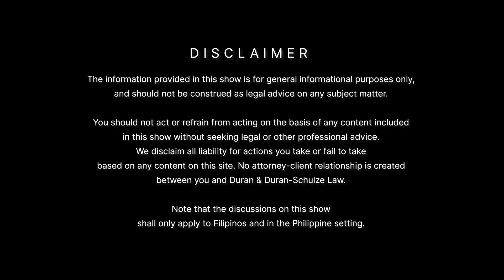Episode 25: The Anti-Violence against Women and their Children Act of 2004 (VAWC) in the Philippines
Every woman deserves to feel safe, empowered, and protected.

Dive deep into the Anti-Violence against Women and their Children Act of 2004 (VAWC) in the Philippines or  VAWC Act, understand its significance, and explore how it empowers women and protects children. Learn how you can be a part of the movement to end violence.

- timestamps -

0:00 - Intro
0:30 - Anti-Violence against Women and their Children Act of 2004 (VAWC)
0:50 - Intent of the law
1:16 - Types of abuses which are covered by VAWC
1:40 - Physical abuse
2:13 - Psychological abuse
3:40 - Economic abuse
6:41 - Who can file for a protection order
7:30 - Q&A
10:04 - Protection order